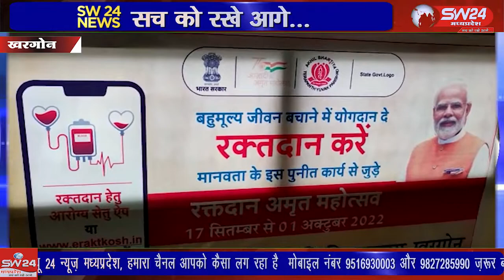खरगोन के जिला अस्पताल में जिला कलेक्टर कुमार पुरषोत्तम भी रक्तदान करने पहुंचें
हमारें देश कें प्रधानंमत्री नरेंद्र मोदी के जन्मदिन के अवसर पर पुरे देष में कई अयोजन किए जा रहे है इसी कड़ी में खरगोन के जिला अस्पताल में रक्तदानज अम्रत मोहत्सव शिविर का अयोजन किया इस मौके पर जिला कलेक्टर कुमार पुरषोत्तम भी रक्तदान करने पहुंचें और लोगो को भी प्रेरित किया। खरगोन से जयन्त गुप्ता की रिर्पोट।